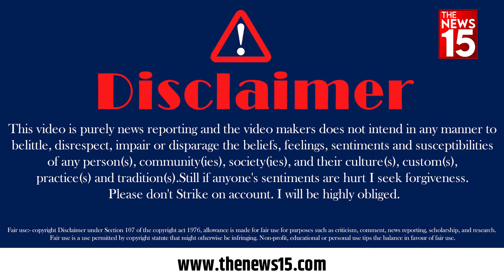Bihar News: "Pappu Yadav की कोई हवा नहीं है, BJP जीत रही है" | Santosh Kushwaha | NDA